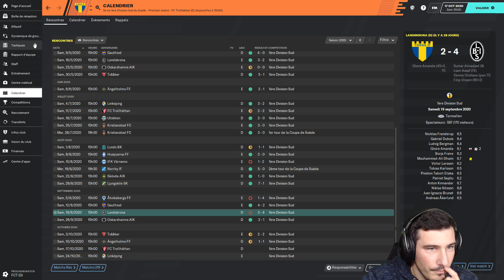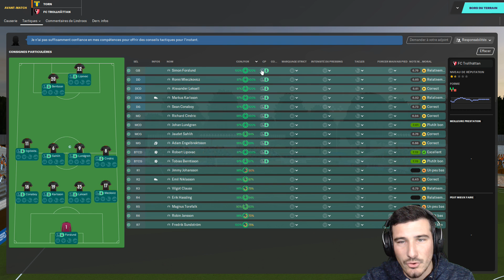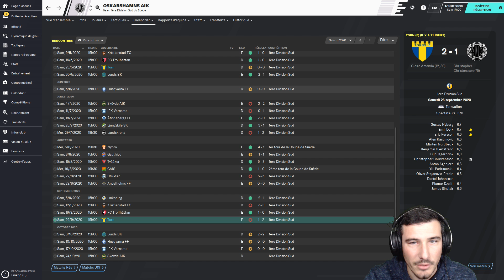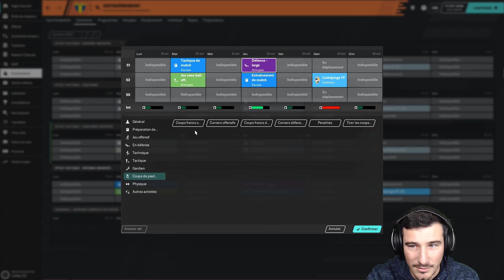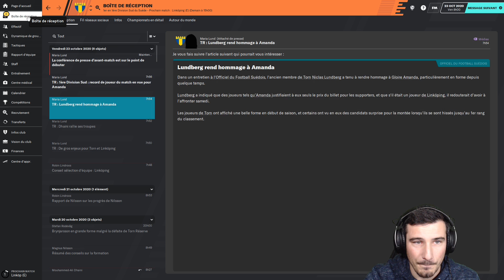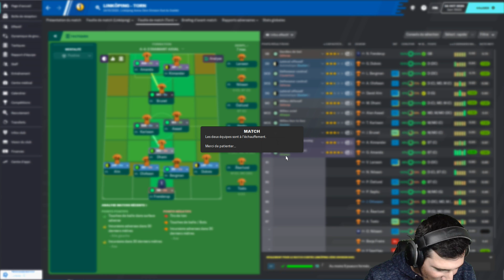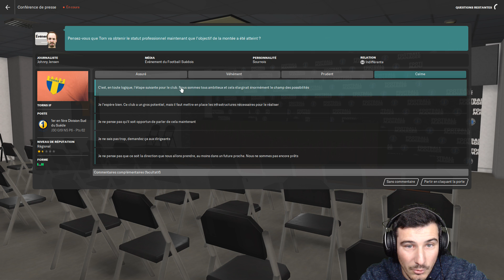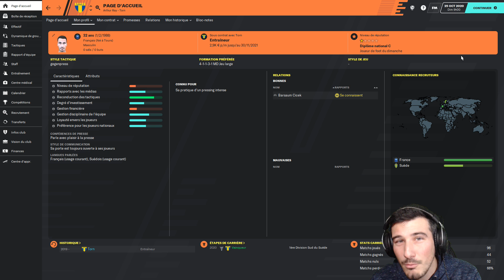[FM20] FIN DE SAISON A TORNS IF !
Bienvenue sur ma Carrière FM, sans emploi, sans formation, footballeur du dimanche, avec le but d'atteindre les sommets et devenir le plus grands entraineur de tout les temps !